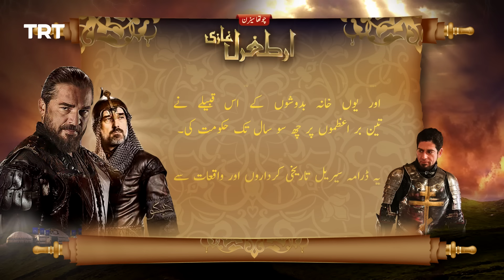Ertugrul Ghazi Urdu | Episode 19 | Season 4